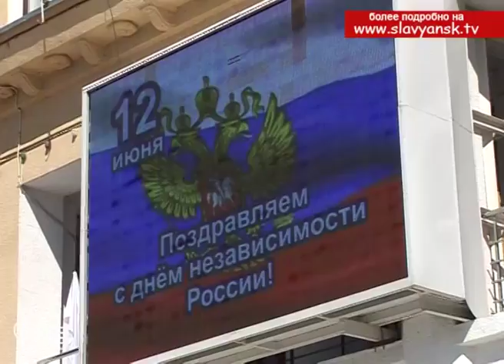В Славянске на Кубани отметили День России